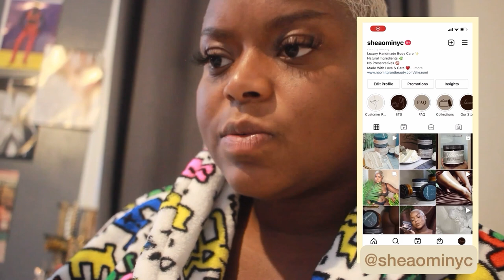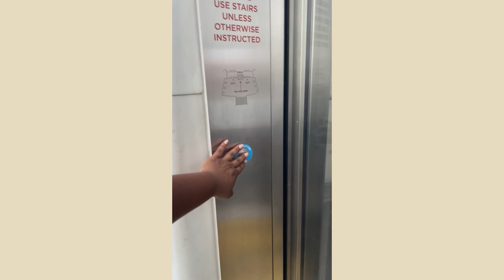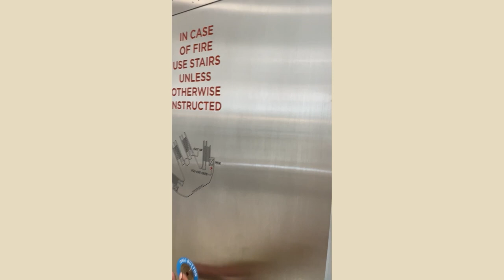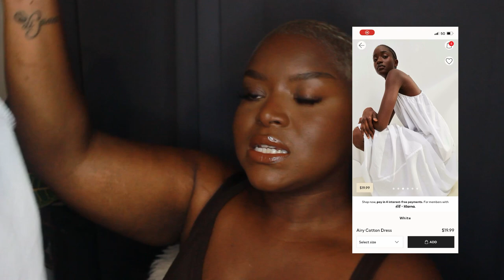MY FIRST WEEKLY VLOG - brand photoshoot, Telfar unboxing, good food, H&M Zara Haul, NYC VLOG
Lash Tech: @fussy.lashes
Brand Strategist: @mrs.saritaj
Photographer: @shotbyp

Mini Haul
H&M dresses:

White Maxi
Same dress in black:
Pant: (purchased in cream, not available on website yet)

Zara:
Green Tank

Shoes (not available on website)

Telfar small shopping bag in orange

Yaito Bag in yellow & green

Keith Haring Robe:

Target Nightgown